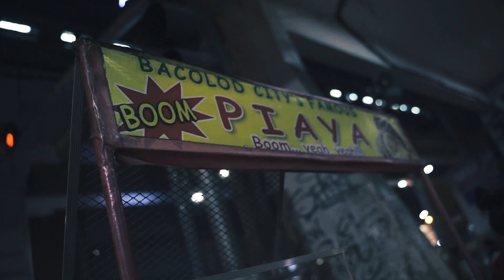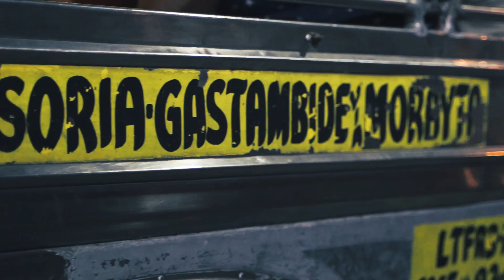MORAYTA | Editing Challenge by Ryan Audencial